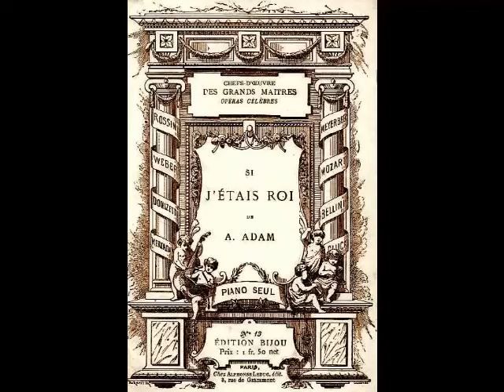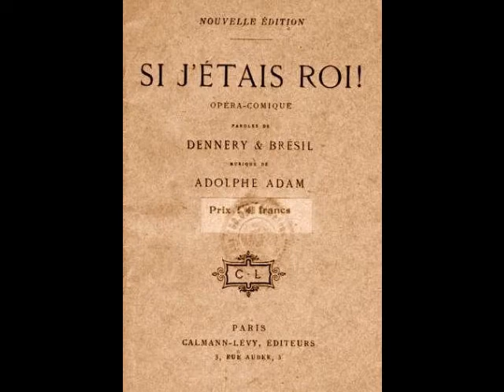Léon Beyle - J'ignorais son nom (G&T, 1904)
On the 100th anniversary of his death, Dead Tenors’ Society pays tribute to Léon Beyle (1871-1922), a gifted French tenor whose career was primarily confined to Paris. Born Augustin Beyle in Lyon, he studied at the Conservatory there and later in Paris, where he took top prizes in vocal juries. Following graduation (at the relatively late age of 25), the tenor made his official debut at the Opéra de Paris on January 25, 1897 as Don Ottavio in Don Giovanni. During his two seasons with the company, Beyle sang a variety of roles, including Laërte in Hamlet, Nicias in Thaïs, David in Die Meistersinger and the title role in Gounod’s Faust. Despite his success there, Beyle grew increasingly concerned about the vast size of the Opéra. Fearing that singing in the 2,000 seat theater might lead to vocal strain, he allowed himself to be lured away by the considerably smaller Opéra-Comique in the fall of 1898. The tenor’s debut there was as Don José in Carmen, and he remained with the company almost exclusively for the next two decades.

On March 24, 1899, Beyle created the first of many roles at the Opéra-Comique, Claudio in the premiere of Paul Puget’s comic opera, Beaucoup de Bruit Pour Rien (Much Ado About Nothing). According to a review in Le Ménestrel, “…we must above all point out Mr. Léon Beyle, who is in charge of the very heavy role of Claudio and who pulls it off to his honor. He does not falter for a moment under this enormous responsibility… I add that as an actor he leaves little to be desired.” In the more intimate confines of the Opéra-Comique, Beyle could easily reach every corner of the house without having to force his voice to be heard. This allowed the tenor to luxuriate in his own eloquent style, much to the delight of the public.

Although he mainly confined himself to Paris during his career, Beyle did make occasional appearance in Brussels, Vichy, Monte Carlo and a few French provincial theaters. The tenor also travelled to Buenos Aires during the summer season of 1911. However, it was the Opéra-Comique that Beyle considered his artistic home. He was a familiar fixture with the company until 1914 (some sources say 1918 or 1920), singing a wide variety of roles including Gérald in Lakmé, des Grieux in Manon, Admète in Alceste, Pylade in Iphigénie en Tauride, Pinkerton in Madama Butterfly, and the title roles in Philémon et Baucis, Julien and Les Contes d’Hoffmann.

Beyle retired from the stage in 1920 and devoted himself to teaching, setting up a studio in Paris. Perhaps homesick for the city of his birth, the tenor relocated to Lyon a short time later and resumed his teaching practice there. Sadly, Beyle’s days of working from his voice studio were few. He suffered a medical crisis of some sort (contemporary accounts are not terribly specific about what, exactly, befell the tenor) during the summer of 1922. Surgery was performed, but Beyle never recovered, dying in a Lyon hospital on July 17, 1922. He was only 51 years old.

Léon Beyle is an unjustly forgotten artist. When great French tenors of the early 20th century are discussed, Clément, Dalmorès, Franz and Muratore are among the artists typically mentioned. Although he was born during the same decade, Beyle is conspicuously absent from that list. Why? Perhaps it is because he never sang in North America. Perhaps it is because his career was primarily confined to a single theater. Perhaps there is no discernable reason. Regardless of the cause for his obscurity, Léon Beyle was an artist of high standards, who sang with elegance and great musicality. He deserves to be remembered. His diverse repertoire of over 40 roles included Mylio in Le Roi d’Ys, Julien in Louise, Achille in Iphigénie en Aulide, Jésus in Marie-Magdeleine, The King in Miarka, Danièlo in La Reine Fiammette, Alfredo in La Traviata, Tamino in Die Zauberflöte, Erik in Der Fliegende Holländer, Florestan in Fidelio, Turiddu in Cavalleria Rusticana and what was probably his greatest role, Werther. Beyle also created leading roles in the world premieres of Coquard’s La Troupe Jolicœur, Rabaud’s La Fille de Roland, Erlanger’s Aphrodite and La Sorcière, Lazzari’s La Lépreuse, Garnier’s Myrtil, and Leroux’s Le Carillonneur.

Beyle’s catalogue of recordings is extensive, numbering nearly 450 discs recorded for G&T, Pathé, Eden, The Gramophone Company, Zonophone, Beka and Idéal between 1903 and 1916. This includes the first French language recording (an earlier version was recorded in German) of Gounod’s Faust. These recordings capture a lyric tenor both strong and flexible. The singing is nuanced, with a caressing sweetness of tone, yet with the requisite power (in the studio, at least) to navigate more dramatic music. Beyle’s recordings give us a glimpse into the art of late 19th/early 20th century French singing and are always a pleasure to listen to. Here, Beyle sings “J’ignore son nom” from Adam’s Si j’étais Roi. This was recorded in Paris for G&T in 1904.